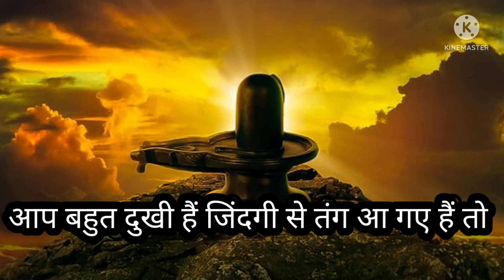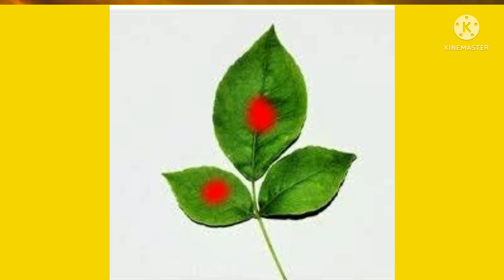एकादशी व्रत पूजन विधि 2022 ! अपरा एकादशी के टोटके!नौकरी व्यापार प्राप्ति के उपाय! vrat tyohar totke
एकादशी व्रत पूजन!! एकादशी के टोटके!! नौकरी व्यापार प्राप्ति के लिए शिव पुराण के उपाय! shiv sadhana

ekadashi vrat 2022
Mai mah ke ekadashi
apra ekadashi
ekadashi vrat Pujan vidhi
ekadashi ke din kya Karen aur kya nahin
ekadashi ke din Bal dhoae ki nahin
ekadashi ke din dhan prapti ke liye kiye jaane wale totke
pandit Pradeep Mishra ke achuk upay
pandit Pradeep Mishra ke totke
Shiv bhakti ke upay
Shiv mahapuran

bhag Jana is video mein maine aapko ekadashi pic kiye jaane wale teen achuk upay bataen hain jinhen aap Puri shradha aur Vishwas se karen to aapko fal avashya hi hoga yah sare upay Maine pandit Pradeep Mishra ji ki katha se sunkar hi aapko bataen to aap is per pura Bharosa kar sakte hain